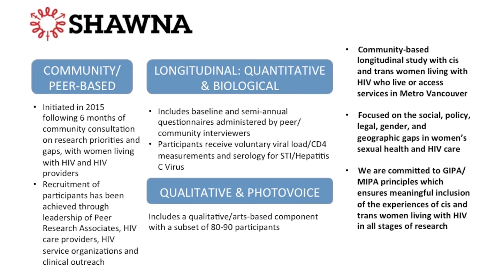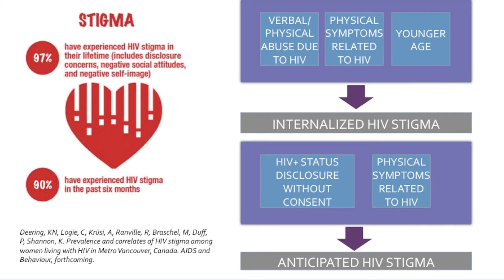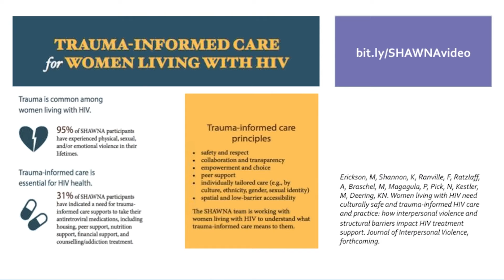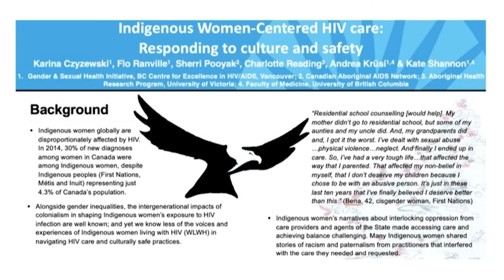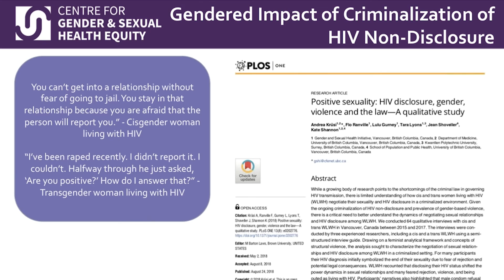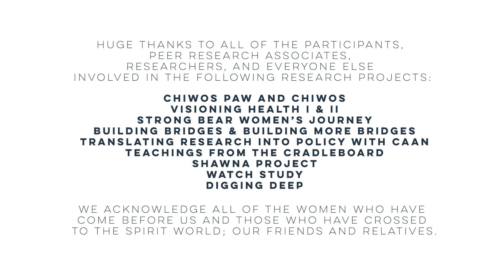HIV Stigma, Disclosure, Criminalization, and Access to Care: SHAWNA Project short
HIV stigma, disclosure, criminalization and access to care: Findings from the SHAWNA Project
The SHAWNA Project includes arts-based, qualitative and longitudinal quantitative research approaches with and for cisgender and transgender women and two-spirit people living with HIV in Metro Vancouver. SHAWNA is grounded in community-based principles to meaningfully engage participants in research and works closely with a Positive Women’s Advisory Board of 15 SHAWNA participants. Long-time community partners include the Canadian Aboriginal AIDS Network, the Afro-Canadian Positive Network of BC and YouthCo HIV & Hep C Society. In this session, we will explore key ideas related to HIV stigma, disclosure, criminalization and access to care, with a particular focus to include Indigenous women’s perspectives.

HIV Stigma, Disclosure, Criminalization, and Access to Care: SHAWNA Project fireside chats short final